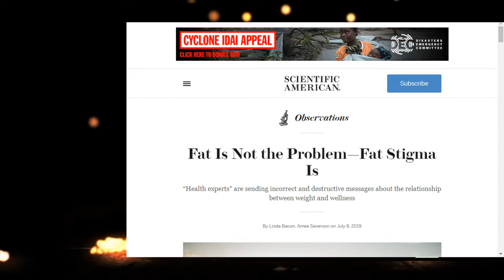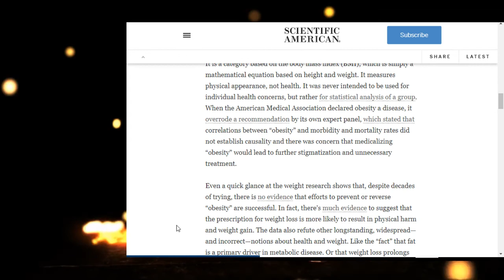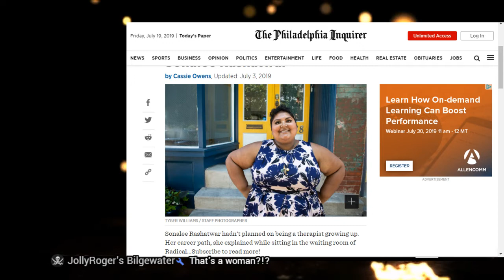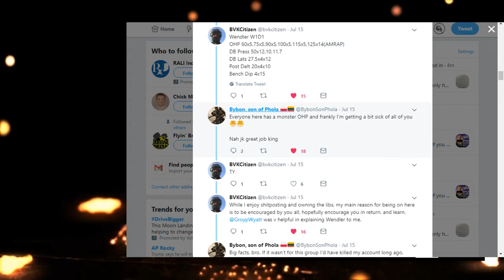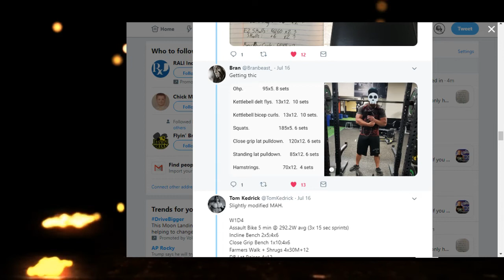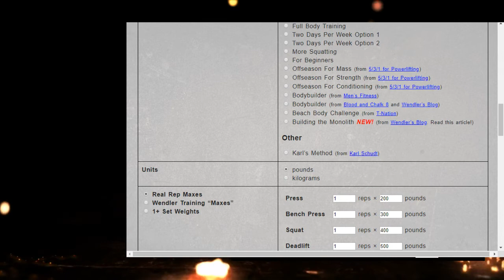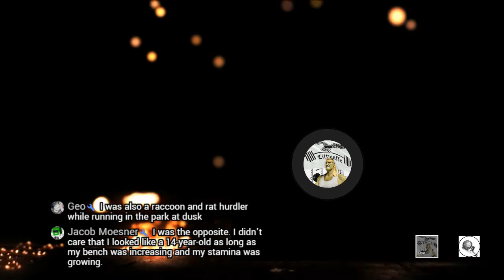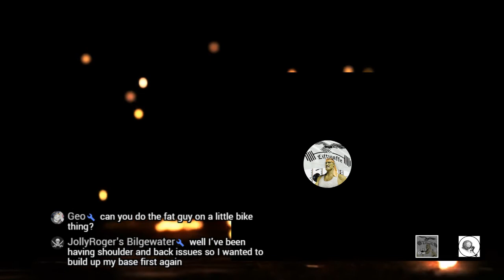Curling in the Squat Rack Episode 3: The Boys are Back in Town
Mr. Chad Vandal, Myself (Sisyphus), and guest Tex are back at you with another. This week we are talking about the fat acceptance movement.